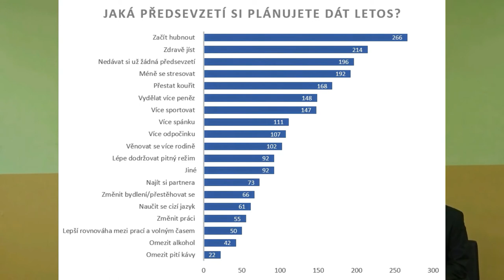Pokec na ,,Kladence" -Vánoční speciál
Talk show na Soukromé střední odborné škole (1.KŠPA) Litoměřice s.r.o.
moderátor: Jakub Vítek
host: David Trefný, Natálie Hozáková, Anička Lepšíková